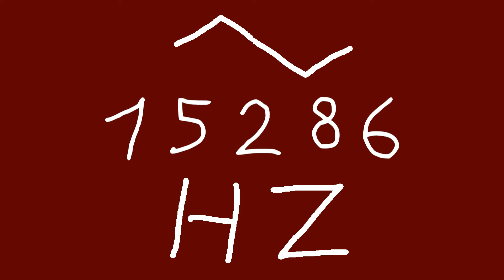15286 hz triangle